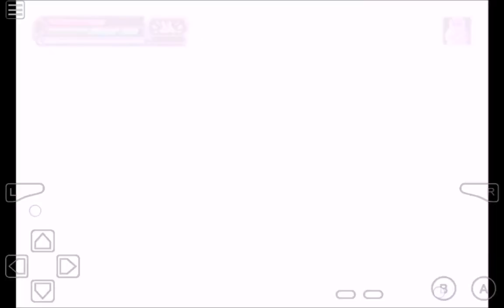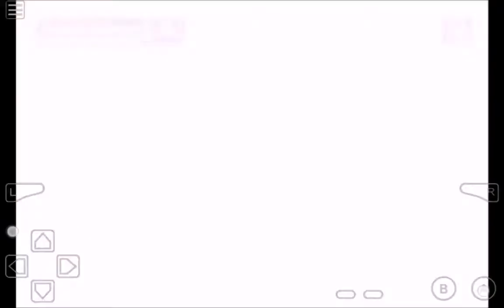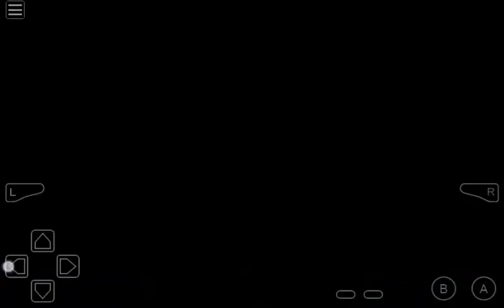GAMEPLAY DI DRAGON BALL Z THE LEGACY OF GOKU 2 #40